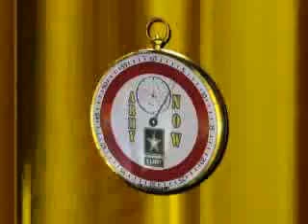US Army: Comfort food - 60 Second Army Now TV